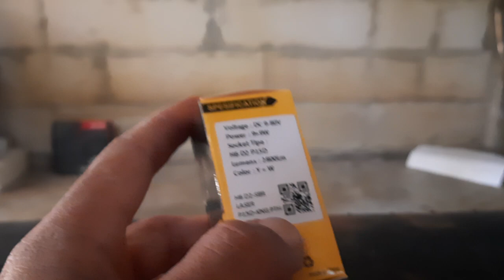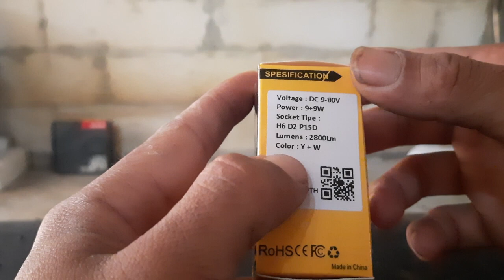LAMPU UTAMA MOTOR LED LASER D2 H6 P15D DC 9-80V BEBEK MATIC 2 WARNA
LAMPU UTAMA MOTOR LED LASER D2 H6 P15D AC DC 9-80V BEBEK MATIC 2 WARNA,Lampu led h6,Lampu led h6 motor beat,Lampu led h6 laser supra x 125,Lampu led h6 laser 2 warna